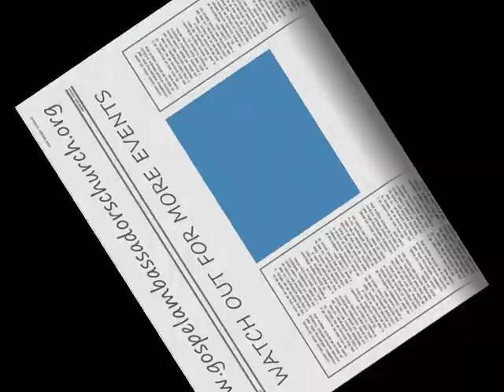MIGHTY WARRIOR! By Gospel Ambassadors Three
Oruaro Jubilee Emiaso - Ogheneoro, Uyoyo Joy Emiaso - Ogheneoro and Erere Marvelous Emiaso - Ogheneoro talented Gospel Ambassadors Three, minister from Gospel Ambassadors Church, 131 Camberwell Road, London, SE5 0HF. United Kingdom. God wants us to train our children in the right way to grow up to honour Him, their parents and respect all people. God loves you and have made provision for you to have a great destiny. He wants to favour your life and make you great in life. All you have to do is simply serve Him to get there. Visiting or living in London? We invite you to come and worship God with us on Sundays at 8:00 - 10:00am and every Tuesday 8:00 -9:30pm for the Miracle and Pinnacle Service that will bring positive changes and deliverance into your life. First, give your life and heart to Jesus. Ask Him to forgive you your sins and invite Him to come into your life as your Lord and Saviour. At Ambassadors International Ministries, we aim high and add value to lives. Jesus loves you! Come and you will get help to live a successful life.